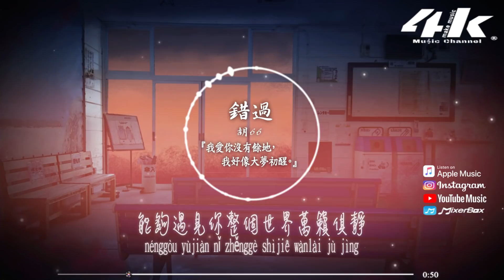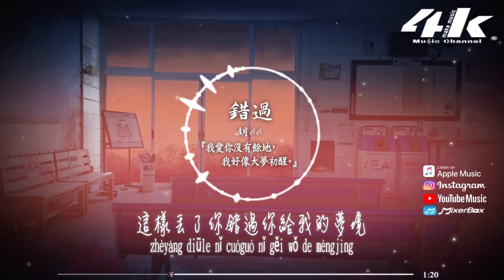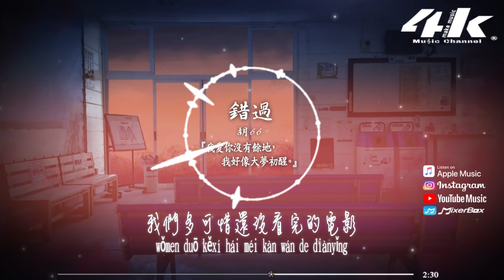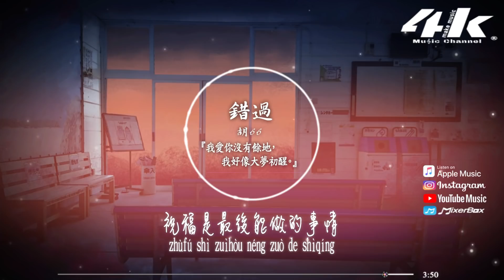🎶胡66 - 錯過🎶【高音質|動態歌詞Lyrics】♫『我愛你沒有餘地，我好像大夢初醒。』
〆關注4K Music其他平台〆
演唱：胡66
作詞：大月
作曲：大月
編曲：劉也
以下歌詞_______________

回憶磨練成性縈繞腦海裡
它安分守己除非撞見關於你消息
固執的美麗在於不輕易忘記
能夠遇見你整個世界萬籟俱靜
努力慢慢學習如何去關心
就能撫平你零零散散堆積的情緒
我們多可惜還沒看完的電影
這樣丟了你錯過你給我的夢境
我愛你沒有餘地 我好像大夢初醒
那些畫面多清晰你在乎的聲音
也許我們沒也許 都愛到下落不明
找不回你失望一萬公頃

多想回到你懷裡 聊一聊未來憧憬
我對你不止歡喜還有一份篤定
也許我們沒也許 只停留在我這裡
祝福是最後能做的事情

吉他：吳餘濤
配唱製作人：伍華
鼓：ongart kaweekiatticoon（泰國）
貝斯：Cyrille Briegel（法國）
弦樂團：國際首席愛樂樂團
混音：張鳴利
製作人：譚煒星@小分隊
OP：伯樂愛樂

♪ 音樂宣傳♪

※如果你是歌手，想把你的音樂發佈到4K Music channel作宣傳，

♪ 音樂發行♪

※如果你是原創音樂者或唱片公司，想把你的音樂透過4K Music channel發行到全球音樂平台，